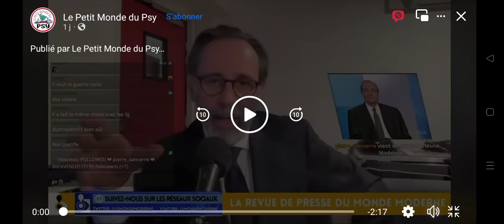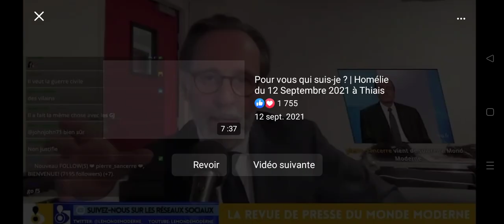Appel à la DÉSOBÉISSANCE CIVILE